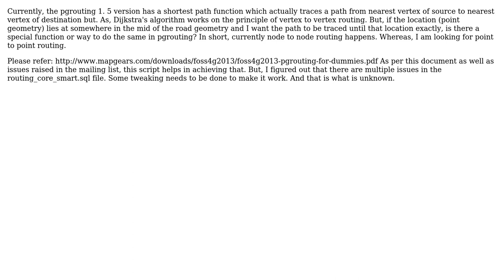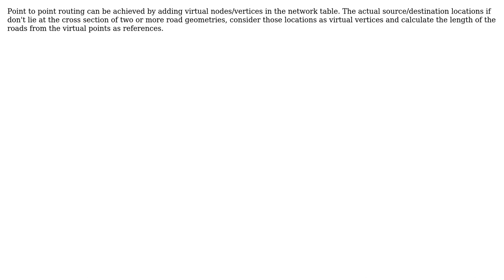GIS: How to achieve point to point routing? (2 Solutions!!)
GIS: How to achieve point to point routing?

With thanks & praise to God, and with thanks to the many people who have made this project possible! You are responsible for your own actions.